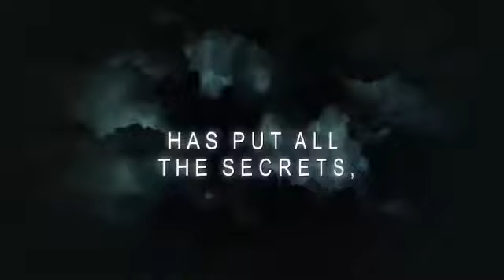Get your money right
For more info. please search and follow

If you want to be a millionaire you can buy some books in amazon.

If you want to gain more wisdom in your finances, health, business, success, motivation etc. you may enroll in our course

If you like to help, educate, donate to the poor and bless the world. You may visit

Youtube Channel: Stephen Charity Feeding Program and
Intensified Millionaires Institute